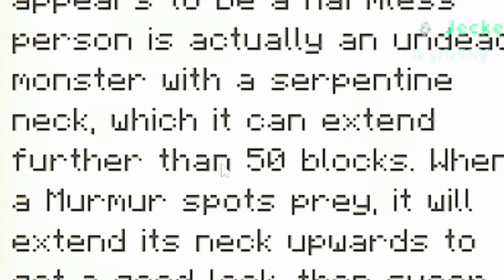Minecraft, but its scary...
So I played a Minecraft Mod called From The Fog, and this is how it went.

Use code -- GabeFKJ -- in the Fortnite item shop for good luck! :)

Never miss a stream by following my Twitch - GabeFKJ!